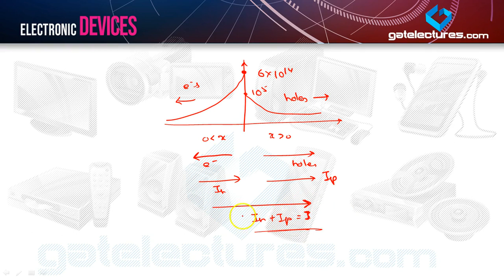Electronic Devices and Circuits 07 Law of Electrical Neutrality, Compensated Semiconductor